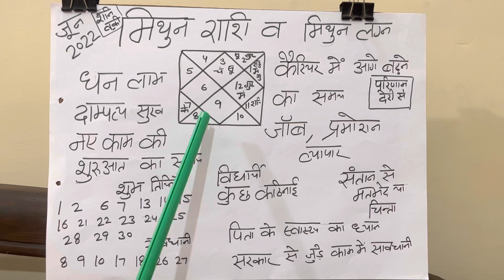मिथुन लग्न व मिथुन राशि जून 2022#